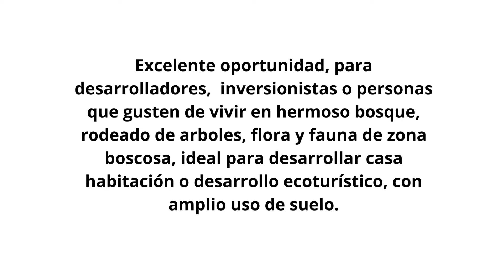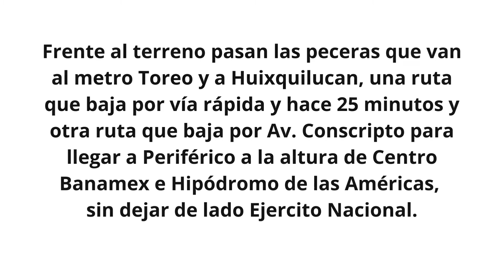TERRENO EN HUIXQUILUCAN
Venta de 2 terrenos rústicos en Santa Cruz Ayotuxco, Municipio de Huixquilucan, Edo.Mex., ubicado a 25 minutos de Santa Fe.

Excelente oportunidad, para desarrolladores,  inversionistas o personas que gusten de vivir en hermoso bosque, rodeado de arboles, flora y fauna de zona boscosa, ideal para desarrollar casa habitación o desarrollo ecoturístico, con amplio uso de suelo.

Si eres inversionista esta genial para construir departamentos, venderlos o rentarlos para las personas que laboran en Santa Fe.

Ubicación privilegiada a escasos 500 metros de la carretera con rumbo a Toluca - Naucalpan, a la altura de Villa Alpina esta la entrada de acceso.  Se cuenta con distintos accesos y salidas de la zona.

Vasto terreno con cierto grado de inclinación que en su superficie alta cuenta con amplia planicie, bajando por la pendiente trasera, pasa un arroyo con agua limpia y fresca.

Precio de regalo (396m2) y se reciben ofertas a negociar, no pierdas la oportunidad de adquirir este patrimonio ideal para casa de campo y dentro de área conurbada la ciudad.

Frente al terreno pasan las peceras  (transporte) que van al metro Toreo y a Huixquilucan, una ruta que baja por vía rápida y hace 25 minutos y otra ruta que baja por Av. Conscripto para llegar a Periférico a la altura de Centro Banamex e Hipódromo de las Américas, sin dejar de lado Ejercito Nacional.

Se trata de 2 terrenos en la misma zona, el principal con extensión territorial de 7,301.22 m2 y el otro de 2340 m2 que hacen un total de 9,641.22 m2 de superficie.

Ambos terrenos pueden unirse por la parte del fondo a través de servidumbre de paso y se pueden vender juntos o separados (preferentemente juntos).

Santa Cruz Ayotuxco, es una localidad del Municipio de Huixquilucan, limita al norte con el vecino Municipio de Naucalpan de Juárez, al sur con San Francisco Ayotuxco y San Francisco Dos Rios, al este con San Cristóbal Texcalucan y La Magdalena Chichicaspa y al oeste con Agua Blanca.

Dadas sus características, en Santa Cruz Ayotuxco se identifican pocos establecimientos comerciales, específicamente menos de 200, lo cual es una cifra relativamente baja si se le compara con localidades de mayor tamaño y actividad.

La colonia Santa Cruz Ayotuxco es una localidad del Municipio Huixquilucan en el Estado de México y abarca un área cercana a 790 hectáreas.  Por su altitud de montaña, se respira aire puro y el agua que se consume, es agua de manantial que nace y proviene de pozos de agua.

Se cuenta con contrato privado de compra venta (no escritura pública).

PRECIO: $3,798,500